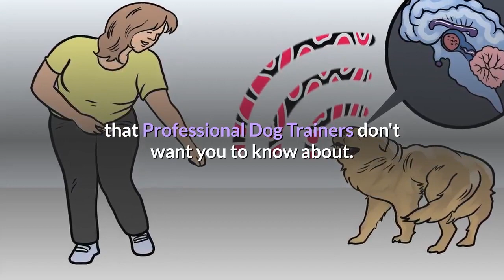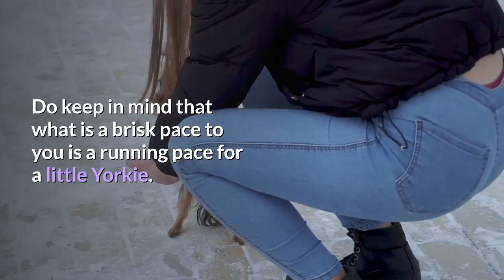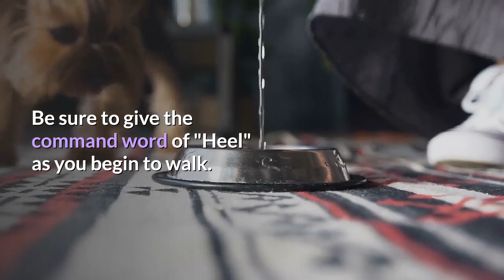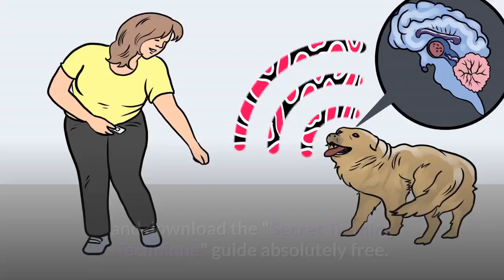What Exercises do Yorkshire Terriers enjoy? How often should you do it?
The Yorkshire Terrier has a very athletic build and this dog breed is very agile.

Although the Yorkie is a toy breed, only weighing a maximum of 7 lbs. ( 3.17 kg) per AKC standards, this dog does require regular exercise to maintain good health.

Daily exercise has the following benefits:

1) Helps a dog release pent-up energy that may otherwise be directed in a negative way (excessive barking, destructive chewing, etc.)
2) Aides in maintaining muscles
3) Is good for the heart
4) Works to keep the metabolism working well
5) Can lead to a better night's sleep
6) Offers the opportunity to be socialized to outside elements (other dogs, people, traffic, etc.)
7) Offers stimulation in regard to sight, scent, sound and motion, which can help a dog feel balanced as opposed to bored. This goes a long way in having a happy canine family member.

Let's discuss how much exercise a Yorkie requirements, needs, ways to provide fun exercise and tips on training your Yorkie to walk nicely beside you.